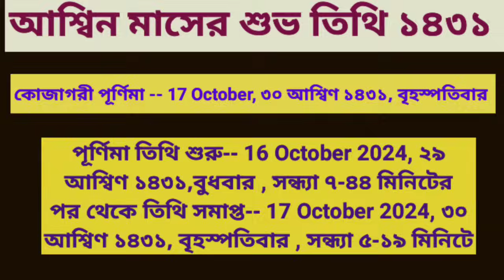কোজাগরী লক্ষ্মীপূজা 2024 Kojagari Lakshmi puja 2024 Date time, October purnima 2024 Date Time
কোজাগরী লক্ষ্মীপূজা 2024 সময়সূচি, Kojagari Lakshmi puja 2024 Date time, Lakshmi puja 2024, Kojagori

কোজাগরী লক্ষ্মীপূজা 2024 পূর্ণাঙ্গ সময়সূচি, Kojagari Lakshmi puja 2024 Date time, Lakshmi puja 2024